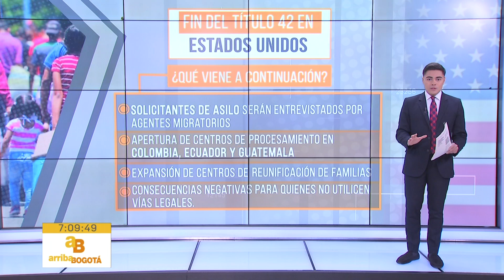El Título 42 llega a su fin en Estados Unidos: ¿en qué consiste? - Marco Mosquera Ramírez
Le contamos las claves y lo que debe tener en cuenta con la finalización de esta política: esto se viene para los migrantes.

Arriba Bogotá -  City TV